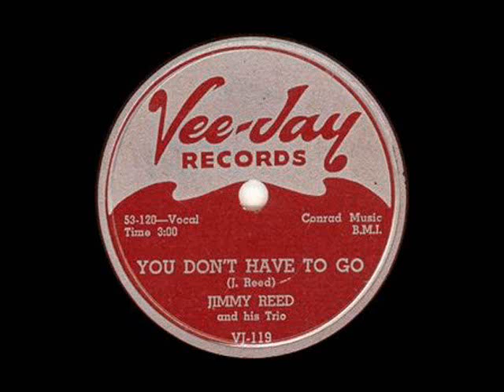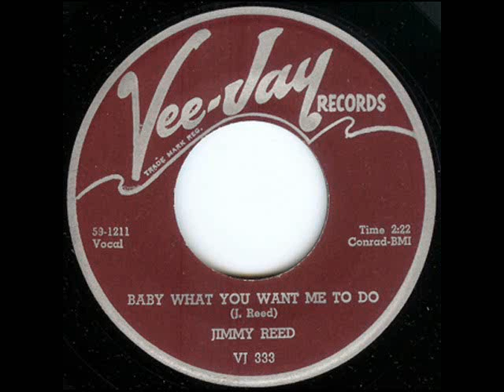Blues School: Jimmy Reed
Los curiosos cambios de "You Don't Have To Go" (versionado también por Muddy en su "Live at Mr Kelly's", y habitual en su repertorio) y otros shuffles de Jimmy Reed.